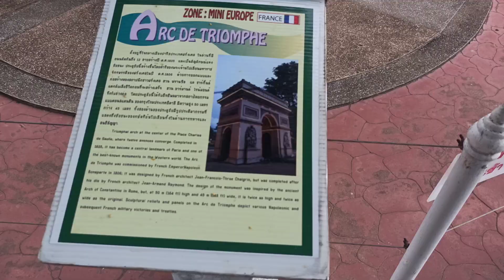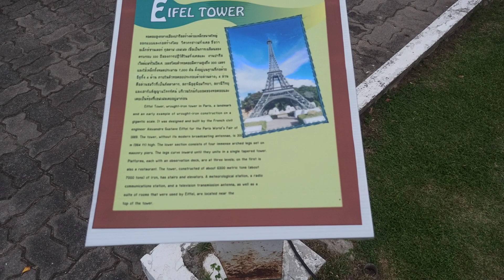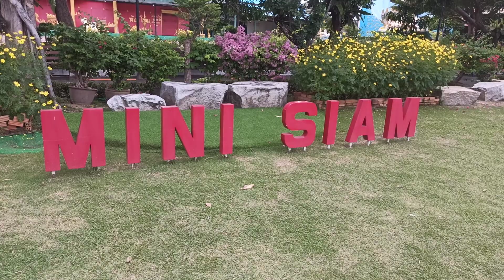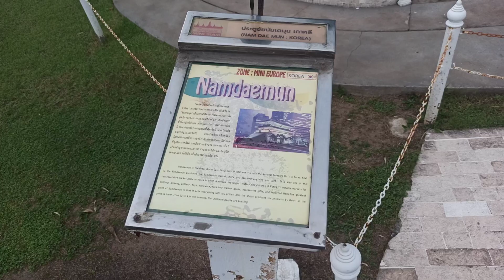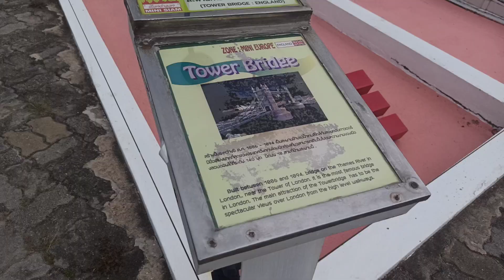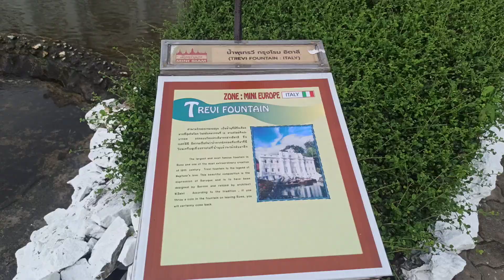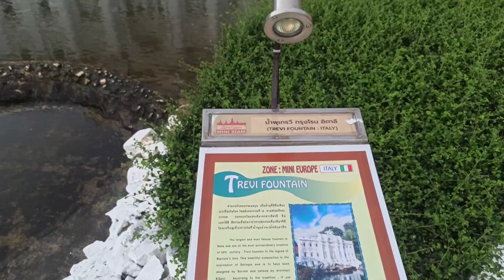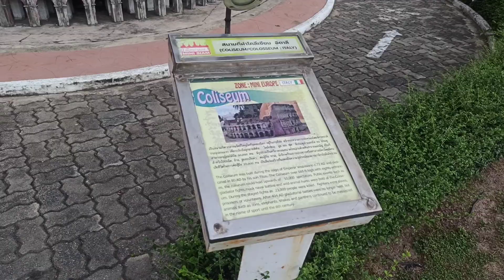Mini Siam pattaya Thailand| I Visited All country landmark at once place|All wonder one place part 1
are visit all country main places one day its not possible and cannot imagine but i done in thailand pattaya mini siam place you can see here all dont miss it in pattaya trip .